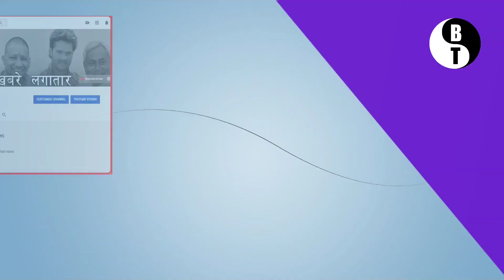अक्षरा सिंह ने ने कर दिया खुलासा अपने नए प्यार का -देखे वीडियो -Bhojpuri Big News 2020